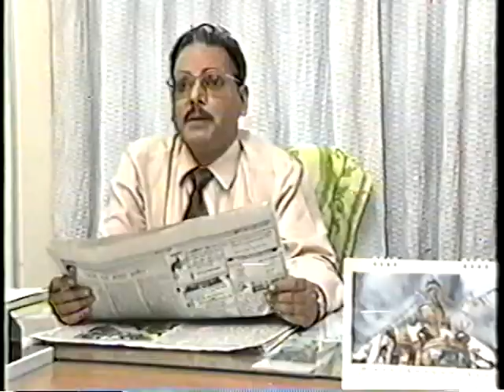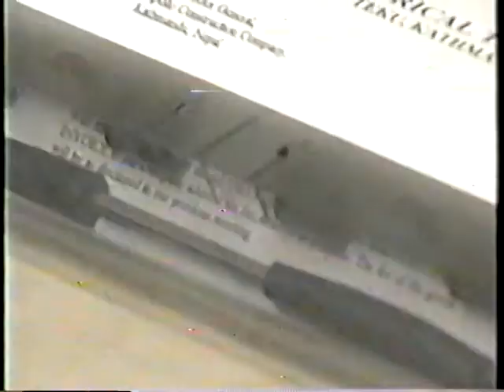Hetterika | Nepali Comedy Serial | Mohan Mishra | Sushila Rayamajhi | Episode 2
This Nepali Comedy Serial "Hetterika" was produced and telecasted on NTV in the mid-90s. Initially, this Nepali Comedy Serial's first 10 episodes were just 15 minutes long. Later, the duration was increased to 30 minutes segments. This Nepali Comedy Serial was the first and only one of its kind where the same main characters present different storylines in every episode. Nepali Comedy Serial was primarily written by its main actor Mohan Mishra and few episodes were written by others. NTV's Senior Producer Mr. Lochan Man Shrestha directed all 67 episodes.

Concept & Script: Mohan Mishra
Title Song: Raman Ghimire
Vocal & Music: Nhyoo Bajracharya
Camera: Suresha Raj Manandhar
Sound: Madhur Shrestha
Editing: Mishree Lal Yadav
Directed by: Lochan Man Shrestha

Artists featured in this Episode 2:
Mohan Mishra, Sushila Rayamajhi, Ranjeet Singh Rayamajhi, Nisha Singh Bista, Sudarshan Dulal, Ashok Roka, etc.